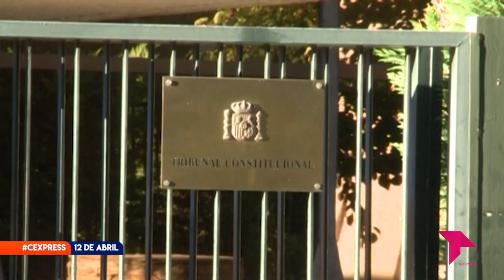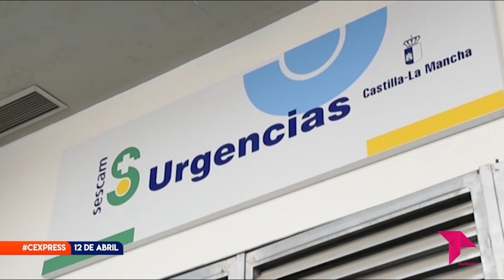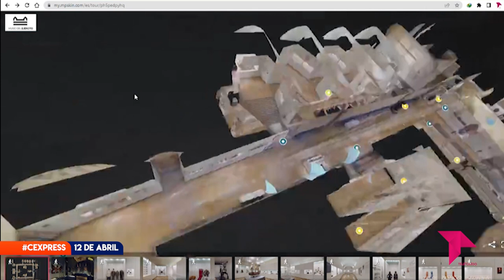CONECTAMOS EXPRESS MIÉRCOLES 12 DE ABRIL DE 2023